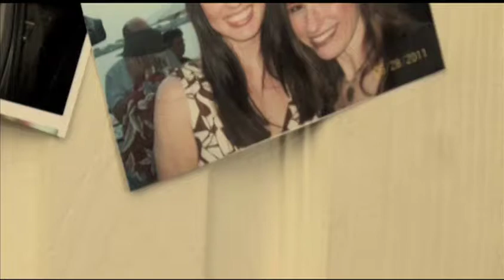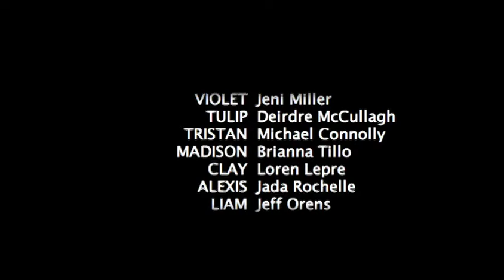Flour - Why does Tulip end up moving in with her sister?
This episode, the Flashback, revolves around Tulip's past relationship with her boyfriend Liam, and why she felt the need to have to move in with her sister Violet and Violet's boyfriend. In making a completely dramatic move, she throws her stuff on the floor of the kitchen and exclaims that her life is over. Tristan has not heard this story yet, so the sisters are retelling it. Also, Clay informs Tulip of what he saw at the gay club the Meat Market and how it affects her relationship.